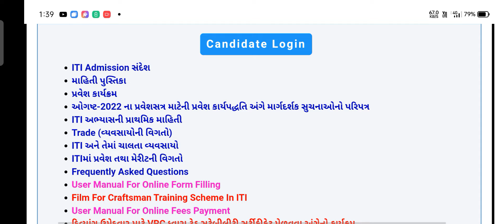how to participate iti admission second round 2022